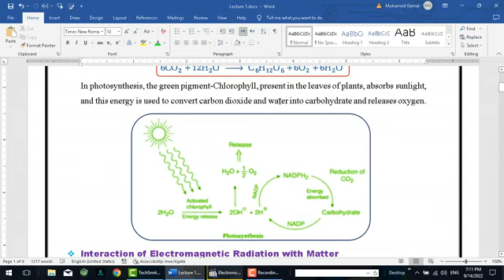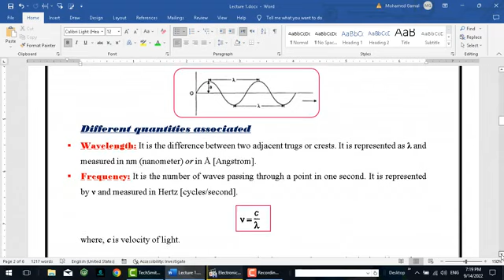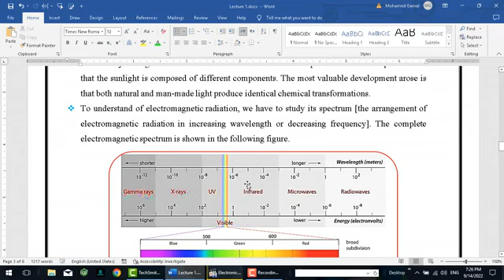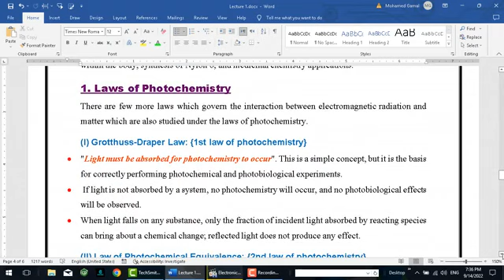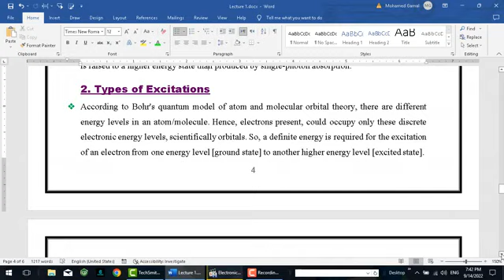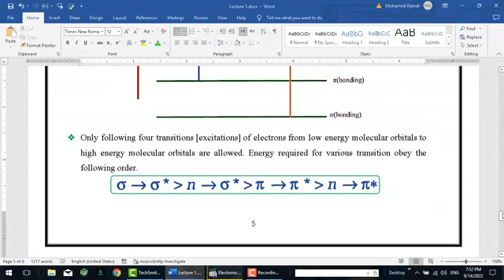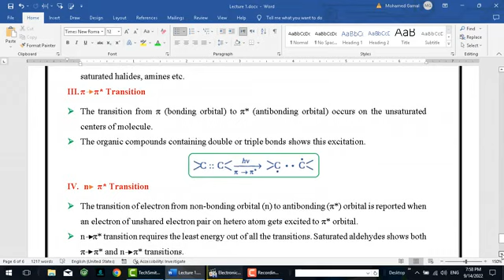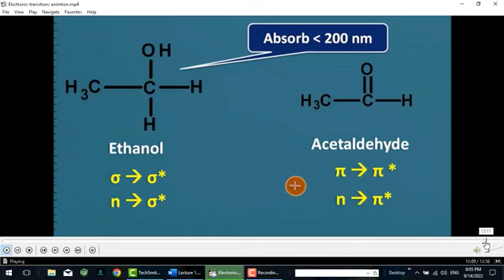Photochemistry Basic Principles (مقدمة في الكيمياء الضوئية)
Photosynthesis, Electromagnetic Radiation, Photochemistry laws, Types of Electronic Excitations